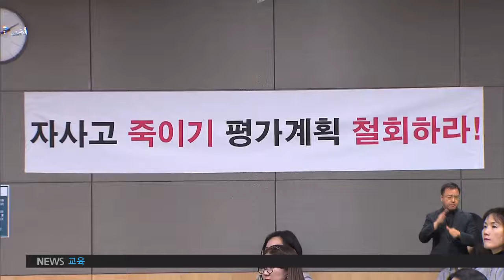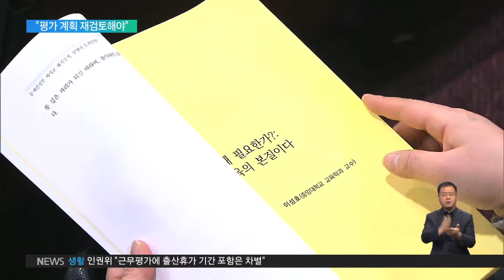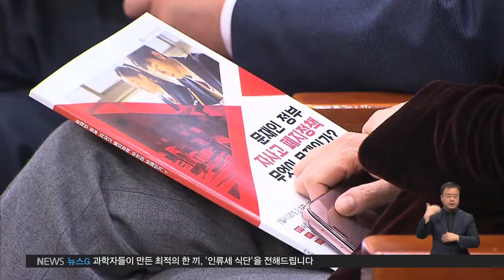2019.02.08 "재지정 평가는 자사고 죽이기" 토론회서 강력 반발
'자사고 죽이기'를 철회하라는 현수막이 내걸린 토론회장.

학부모들은 교육당국이 올해 자사고 운영성과평가에서 기준 점수를 10~20점씩 상향 조정하고, 자사고에 불리한 평가 문항들을 늘리면서 사실상 폐지 절차를 밟고 있다고 입을 모았습니다.

자사고들도 새 평가지표에 따르면 자사고 대부분이 탈락할 수밖에 없다며 원점에서 재검토해야 한다고 촉구했습니다.

오세목 교장 / 서울 중동고

"(자체 평가했더니) 14개 모든 학교가 탈락 점수가 나왔습니다. 모두가 탈락되는 이런 평가를 우리는 받아들일 수 없다. 이 평가 계획은 원점에서 전면 재검토하고 다시 수립해야 (합니다)"

지엽적인 항목에 지나치게 많은 점수가 할애돼 평가의 목적에도 맞지 않는다는 비판도 이어졌습니다.

백성호 교장 / 서울 한가람고

"너희 학부모 동아리 안 만들었지? 그래 감점이야. 너 학생회 따라가서 간담회 한 거 회의록 안 꾸몄지? 점수 못 얻어 제대로 자사고를 못 했다고 해서 떨어지면 덜 억울하겠는데 이런 걸로 떨어지면 억울해요."

한편에서 자사고가 지나친 입시중심 교육에서 벗어나 학생의 진로와 적성을 고려하는 다양한 교육을 해야 한단 지적도 나왔습니다.

이성호 교수 / 중앙대

"그러면 학생 선발의 기준 또한 다양화될 것이고, 자사고를 입시학원이나 귀족학교로 매도하는 목소리나 학교 간의 서열화에 대한 논쟁은 물론, 자사고로 인한 사교육에 대한 우려도 어느 정도 잠재울 수 있을 것입니다."

교육부는 자사고 폐지를 비롯한 고교체제개편이 국가의 책무라는 입장입니다.

이성희 과장 / 교육부 학교혁신정책과

"자사고의 처음 도입 취지와 달리 학교의 서열화와 사교육 유발 등의 역기능이 발생하였습니다. 문재인 정부는 국정과제에 고교체제개편을 포함시키는 등 최소한의 국가적 책무를 다하고자 하는 것입니다."

올해 자사고 운영성과평가는 오는 3월 학교별 만족도 조사를 거쳐 상반기 동안 진행될 예정입니다.